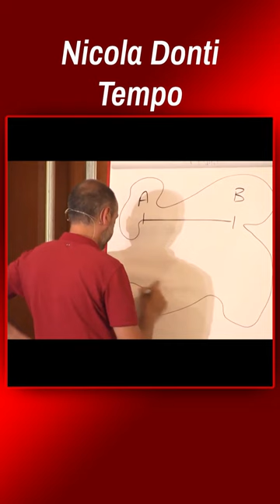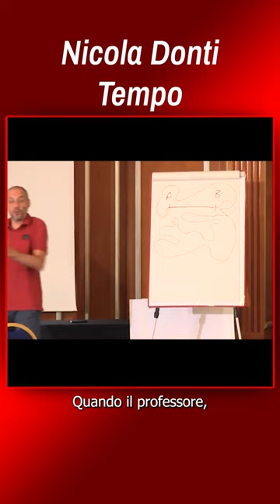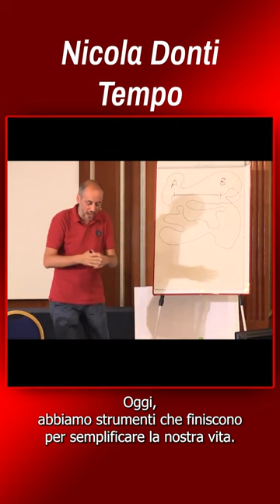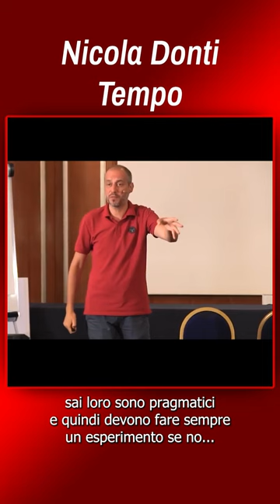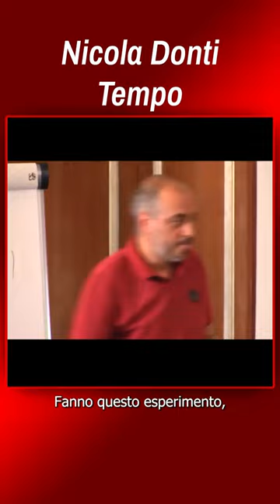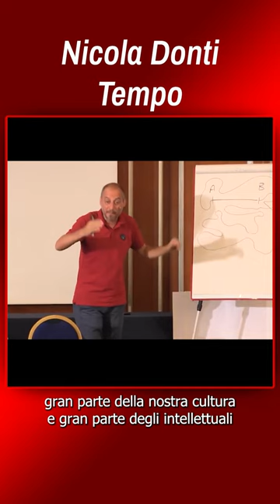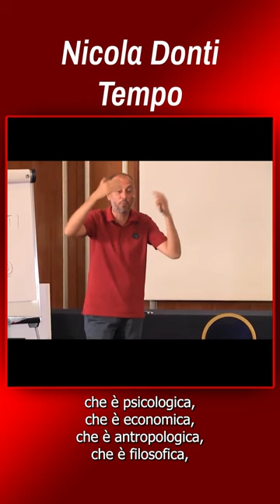Nicola Donti - Tempo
Nicola Donti
Docente esperto in comunicazione. Professore di Filosofia del linguaggio.